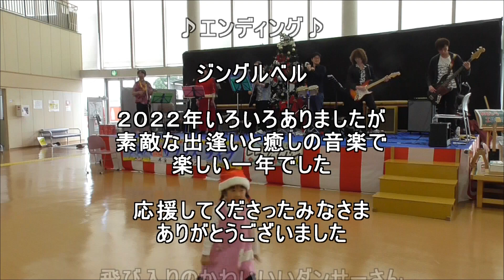アロハＧＢサウンズ★ユーパレス弁天2022.12月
2015（平成27）年2月結成
スチールギターをメインとしてハワイアン、懐メロ、ポップスなどを主に高齢者施設等で演奏。
熊本市あいぽーと登録団体。

熊本県合志市
ユーパレス弁天ロビーにて
毎月第二日曜日　午後1時より無料ライブ開催